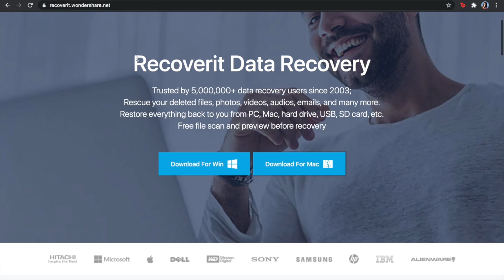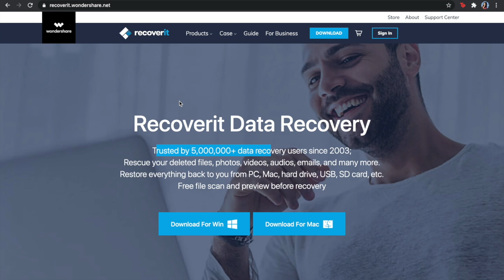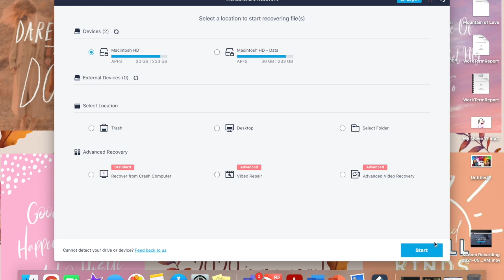Everything about Education Loan for Canada| Is it worth taking a Loan? |Repay your Loan| Wondershare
Hello Friends!  In this video, I discuss everything you need to know if you are planning to take a loan for your education in Canada. I hope you like it:)

1-ON-1 Session with ME | Need help building your Student Profile or need to ask tons of related questions?

xoxo Harleen